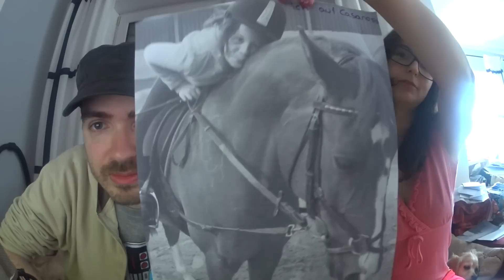zaaap! Weekly : 18. + 19. Juni - Teil 2 [GERMAN/DEUTSCH]